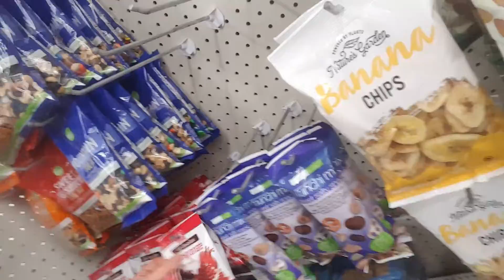Dollar Tree , Inexpensive and Fun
Dollar Tree,Inexpensive and Fun, Shopping, and The People Here are Great